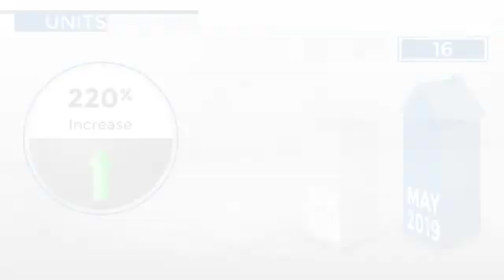Larkspur,CO, Real Estate Market Update from REMAX Alliance,June, 2019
REMAX Alliance Video Update recapping market activity within Larkspur, CO, during the month of June, 2019